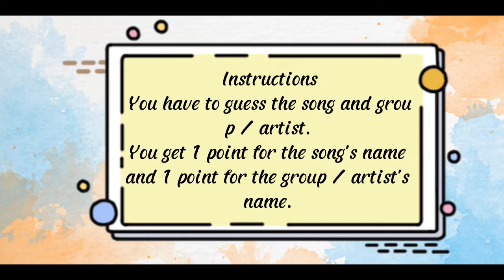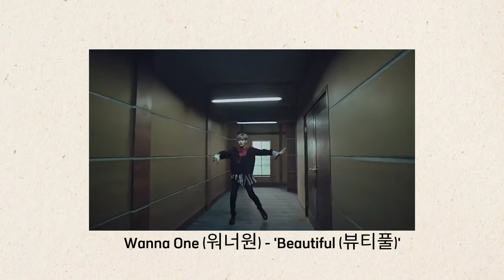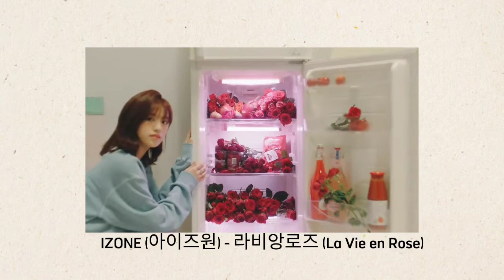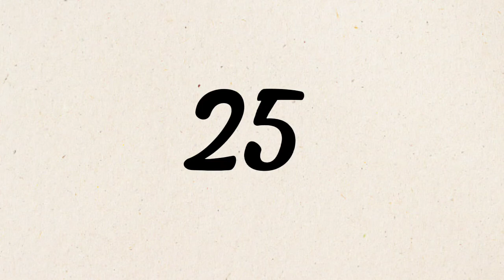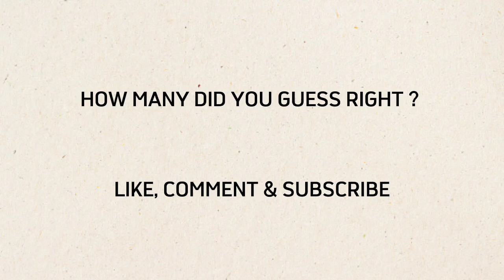[KPOP GAME] CAN YOU GUESS THE KPOP SONG BY RANDOM PART | PART 1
Today's game : Guess The Kpop Song By Random Part part 1
Can you guess correctly and get a lot of points?

[KPOP GAME] CAN YOU GUESS THE MUSIC VIDEO BY SCREENSHOTS
[KPOP GAME] CAN YOU GUESS THE KPOP IDOL BY THEIR EYES
[KPOP GAME] CAN YOU GUESS THE KPOP SONG IN ONE SECOND
[KPOP GAME] CAN YOU GUESS THE KPOP SONG BY RANDOM PART
[KPOP GAME] CAN YOU GUESS THE KPOP IDOL BY THEIR LIPS